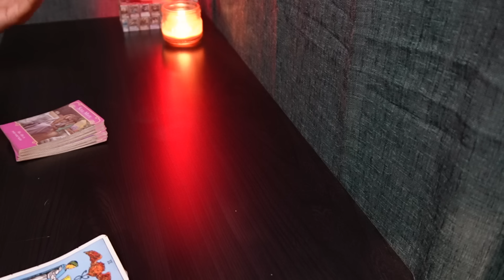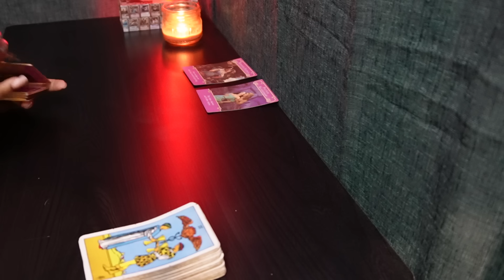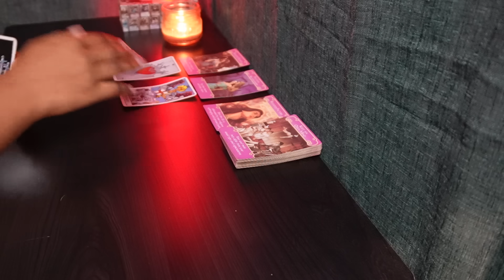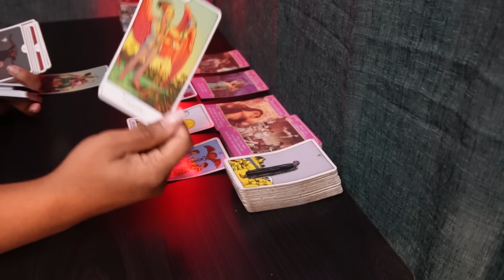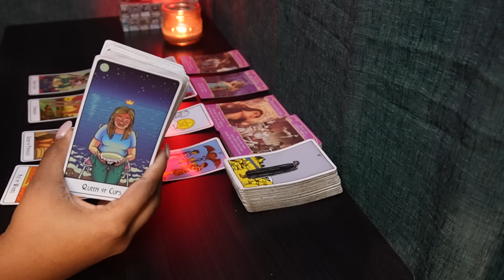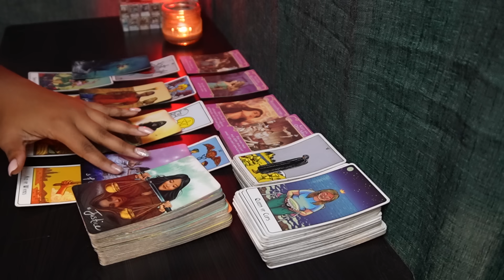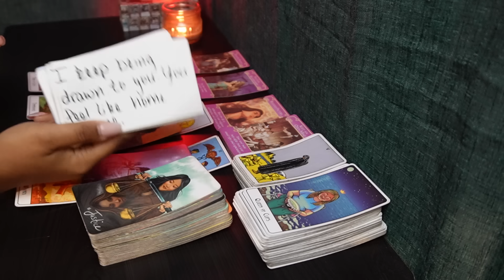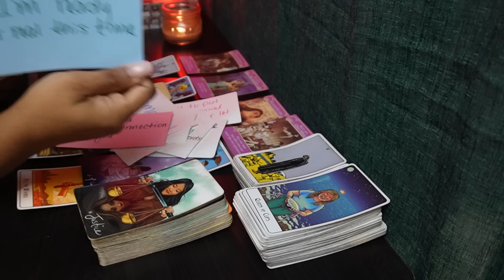GEMINI♊THEYRE PREPARING TO POUR THEIR HEART OUT😭🗣️ Tarot LOVE READING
6608 N. WESTERN AVE
# 3022